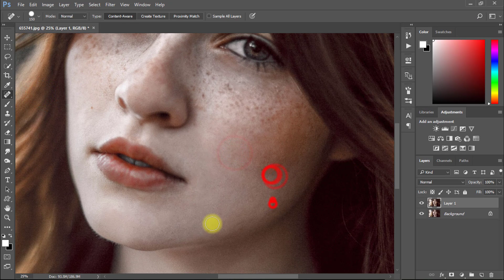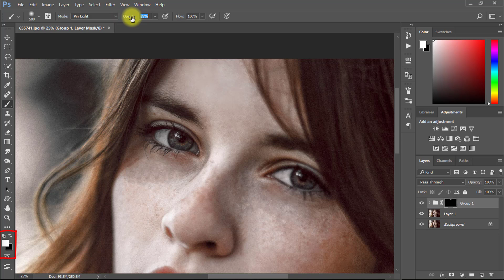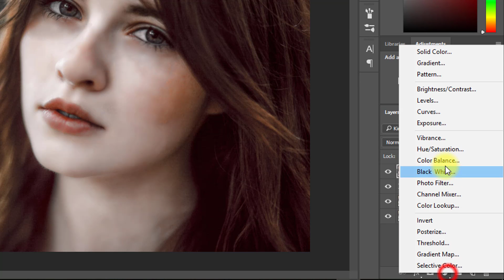1-Min Skin Retouching Special Techniques in Photoshop || Advanced Special Techniques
✅INBOX ME on Fiverr, For Your, any Type of Photo Editing Done by me 😊🙂
✅To get any type of Photo Retouching Service Just Inbox me on Fiverr.

1-Min Skin Retouching Special Techniques in Photoshop || Advanced Special Techniques
Skin Retouching Pro Advanced Special Techniques in Photoshop cc or cs6. Best Techniques for Skin Retouching. Advance Skin Retouching Techniques in Photoshop cc or cs6 Or Other any Versions.